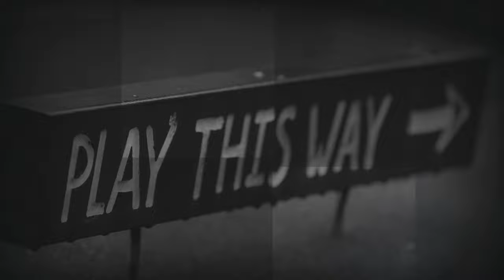2023 | Burnside U26 Singles | Quarter Finals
Tune in to watch the Burnside Under 26 Singles Quarter Final Match.